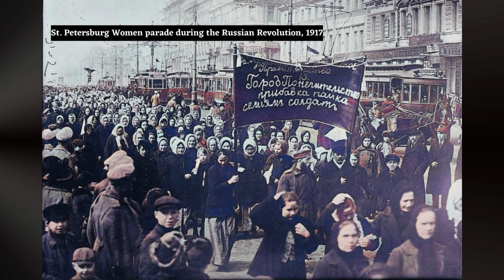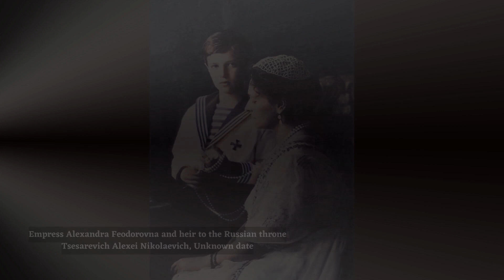The Romanovs Unraveled: Discover 5 Fascinating Facts About Russia's Last Royal Family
Discover the fascinating history of the last royal family of Russia, the Romanovs. What happened at the Khodynka festival? What was the relationship like between Tsar Nicholas II and Tsarina Alexandra? Why was Rasputin a controversial figure? Why was King George V important to the Romanovs? How did the Romanov family meet their tragic end? Join us as we explore these questions and unravel the mysteries that surround this iconic family.

Chapters:

00:00 Intro
00:22 The Khodynka Tragedy
02:13 Nicholas and Alexandra: a true love story
03:58 The Rasputin controversy
06:08 The Tsar and the King: a tragic bond
07:55 The fate of the Romanovs
10:04 Outro

Sources:

"George, Nicholas and Wilhelm
Three royal cousins and the road to World War I" by Miranda Carter

"Rasputin and the Fall of the Romanovs" by Colin Wilson

Images:
Wikimedia Commons

Credit: Brumfield photograph collection, Library of Congress, Prints and Photographs Division

Credit: Romanov Collection, General Collection, Beinecke Rare Book and Manuscript Library, Yale University